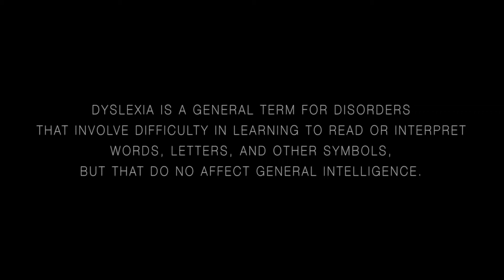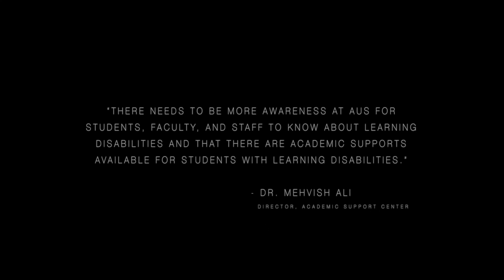Interview Project // MCM 281